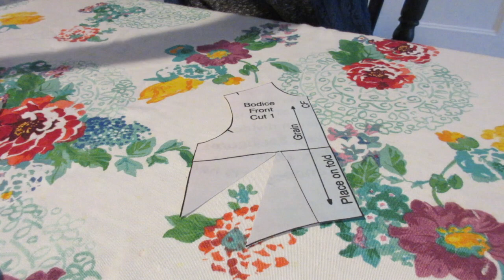Bodice Dart Manipulations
How to manipulate your sloper to create ANY PATTERN.